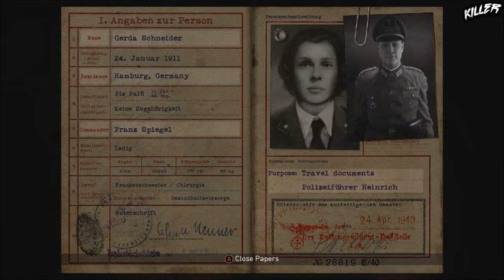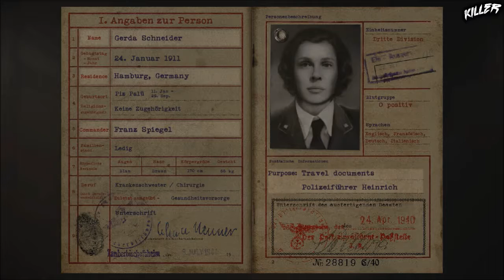CALL OF DUTY WW2 Campaign Walkthrough - Part 5 - Liberation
Thanks for watching i hope you enjoyed everything you saw because ive got alot more in store if you want to see more content just comment down below on what you liked about the video all the support is appreciated so if you liked hit the like button and why not  subscribe to see more videos from me and as always thanks for being awesome.

To Know When Im Live Streaming

Get Partnered With Freedom And Get Paid For Your Videos